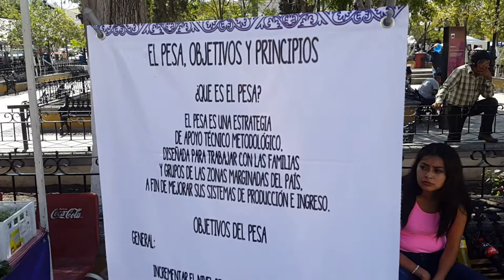Del PESA a tu Mesa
ADR Soles en el Pueblo Mágico de Tula, Tamaulipas.